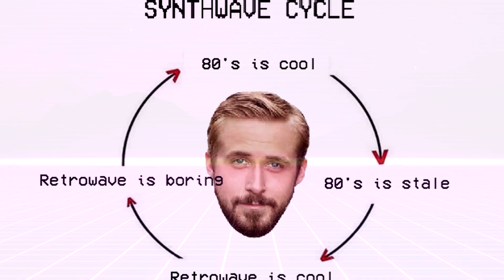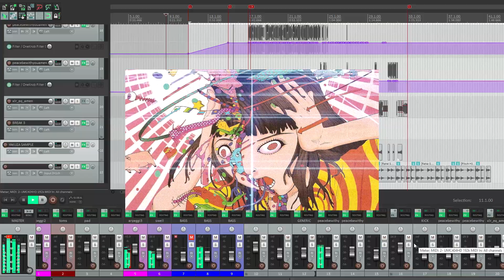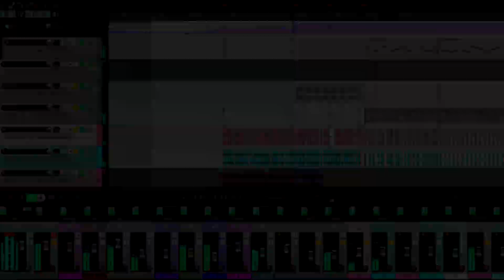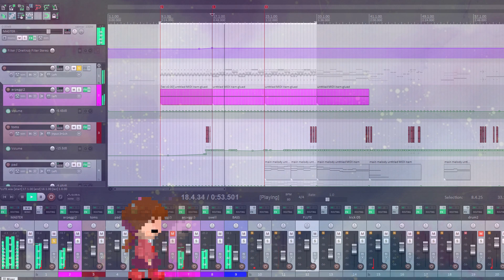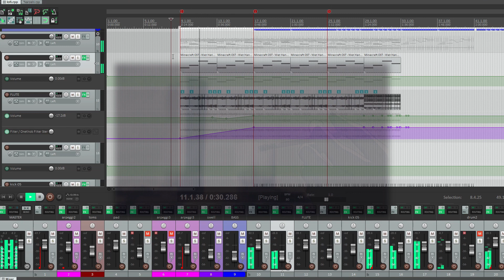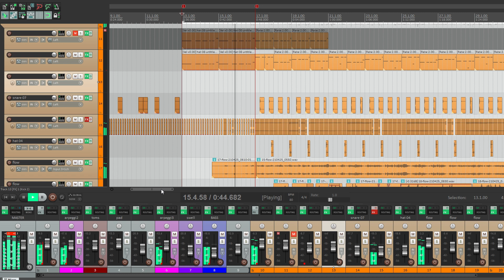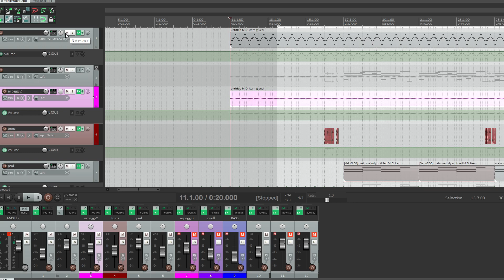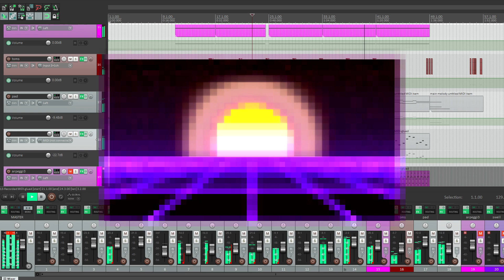MAKING SYNTHWAVE GREAT AGAIN™ | A poor man's "guide"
It's been more than 10 years since synthwave came into light and to be honest, the style was drained to the bones by now. I hereby declare how synthwave can be interesting again by approaching it with different perspectives.

00:00 - Intro
00:47 - Breakcore
03:01 - Hyperpop
06:21 - Chillhop Lo-fi
09:36 - Trap
12:41 - Chiptune